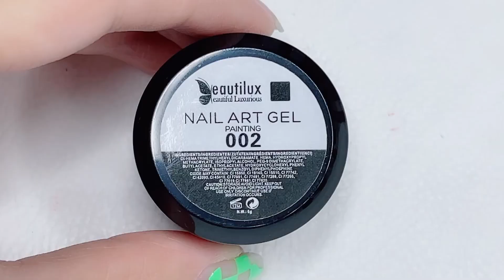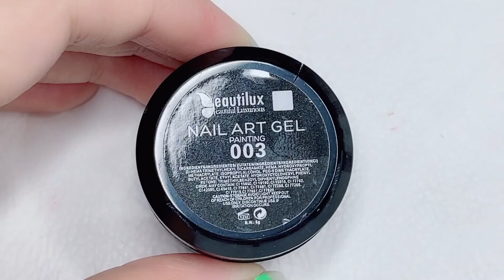How To Use Your Nail Art Brushes | Beautilux Nail Brush Luxury Set Tutorials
New products are online：
Beautilux Nail Brush Luxury Set